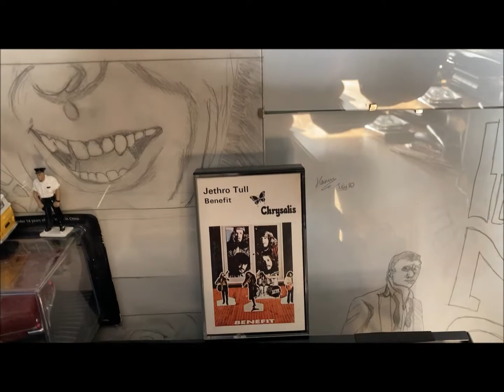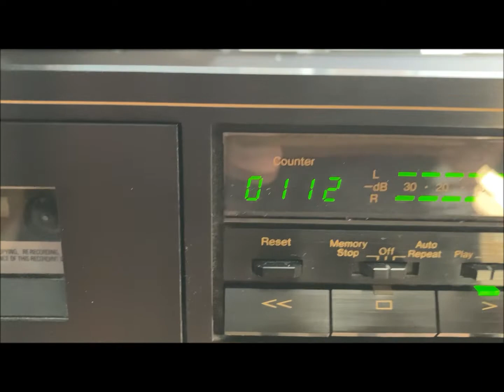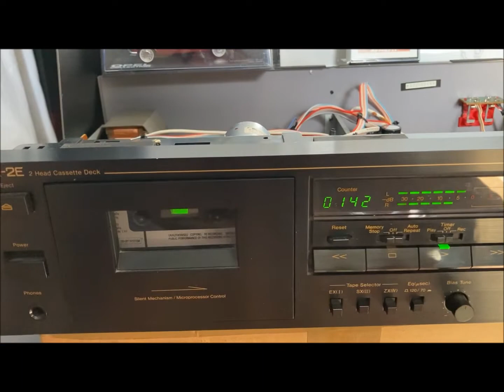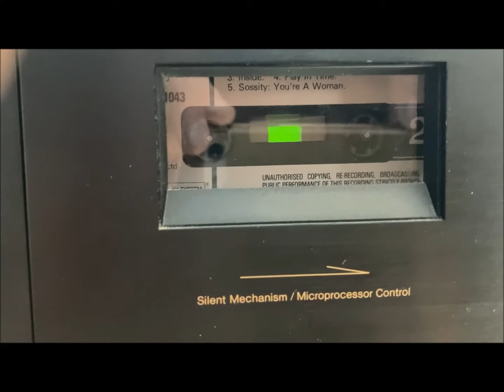DEMO - Nakamichi CR-2E Cassette Deck - Jethro Tull / Inside